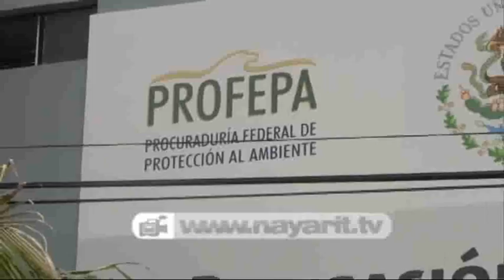Cero tolerancia a la tala clandestina: PROFEPA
"El objetivo es combatir con mayor energía los desmontes que se realizan para dar el cambio y uso de suelo, principalmente para actividades agropecuarias, en este sentido la PROFEPA este año ha fortalecido la coordinación con los vigilantes ambientales comunitarios participativos", confirmó el delegado estatal, Armando Zepeda Carrillo